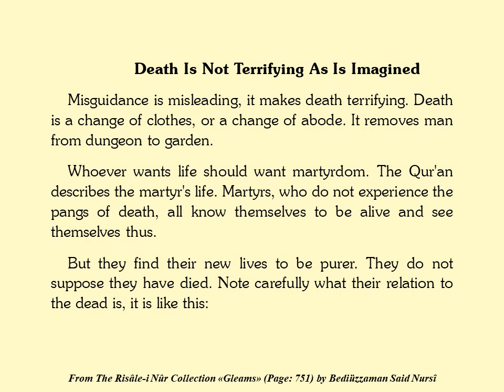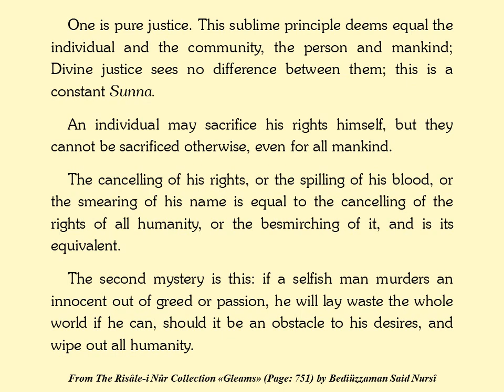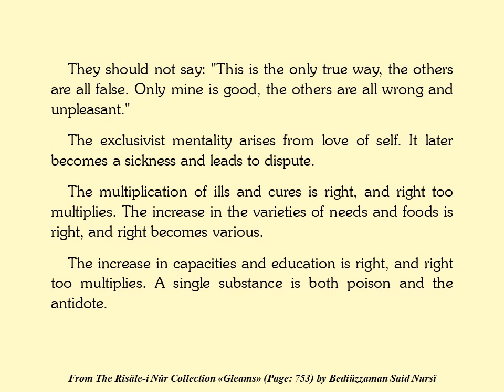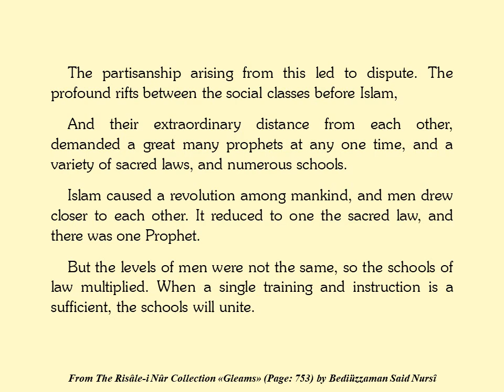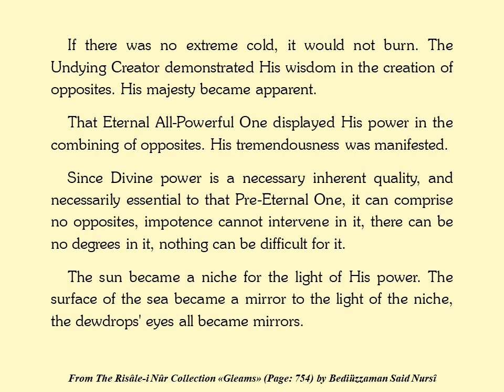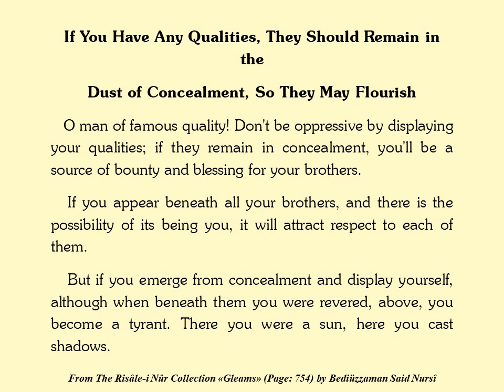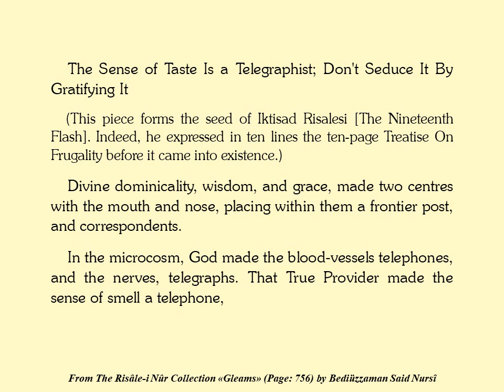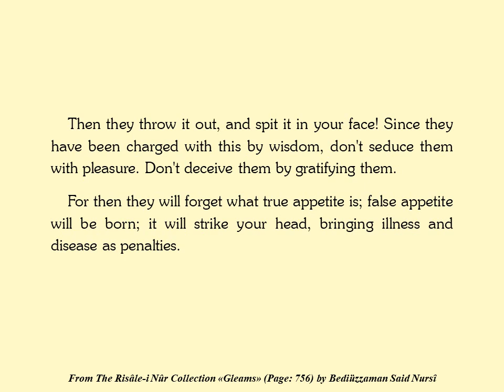Gleams -6- , Risale-i Nur Collection, THE WORDS, Page: 751-756, Said Nursi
Death Is Not Terrifying As Is Imagined
 Misguidance is misleading, it makes death terrifying. Death is a change of clothes, or a change of abode. It removes man from dungeon to garden.
 Whoever wants life should want martyrdom. The Qur'an describes the martyr's life. Martyrs, who do not experience the pangs of death, all know themselves to be alive and see themselves thus.
 But they find their new lives to be purer. They do not suppose they have died. Note carefully what their relation to the dead is, it is like this:
 In a dream two men are walking in a beautiful garden holding every sort of delight. One knows it is only a dream and receives no pleasure.
 It does not delight him; its fills him with regret. The other one thinks it is the waking world, and receives true pleasure; it is real to him.
 The dream is the shadow of the similitude, and the similitude is the shadow of the Intermediate Realm. It is due to this that their principles resemble each other.

Politics Are a Satan in the World of Ideas;
One Should Seek Refuge With God From Them
 The politics of civilization sacrifice the minority for the comfort of the majority. Indeed, the despotic minority sacrifices the majority of people for themselves.
 Qur'anic justice would not take the life of a single innocent, spill their blood, or sacrifice him even for all mankind, let alone the majority.
 The verse, If anyone slew a person -unless it be for murder or for spreading mischief in the land- it would be as if he slew the whole people (Qur'an, 5:32.) lays two mighty mysteries before the eyes.

 One is pure justice. This sublime principle deems equal the individual and the community, the person and mankind; Divine justice sees no difference between them; this is a constant Sunna.
 An individual may sacrifice his rights himself, but they cannot be sacrificed otherwise, even for all mankind.
 The cancelling of his rights, or the spilling of his blood, or the smearing of his name is equal to the cancelling of the rights of all humanity, or the besmirching of it, and is its equivalent.
 The second mystery is this: if a selfish man murders an innocent out of greed or passion, he will lay waste the whole world if he can, should it be an obstacle to his desires, and wipe out all humanity.

Weakness Emboldens the Enemy;
God May Try His Servants, but They May Not Try Him
 O fearful, weak one! Your fear and weakness are in vain and cause you harm; they embolden outside influences and attract them.
 O you who suffers from doubts and delusions! Definite benefits may not be sacrificed for imaginary harms. What you need is action; the result is with God.
 One may not interfere in God's concerns. He draws His servant to the arena of trial and says: "If you do that, I'll do this."
 But the servant can never try God. If he says: "God should help, so I'll do this," he is overstepping his mark.
 Satan said to Jesus: "Since it is He Who does everything; His determining does not change. Throw yourself down off the mountain and let's see what happens to you."
 Jesus replied: "Confound you! God's servants cannot put Him to the test!"

Don't Overdo It In Things You Like
 The cure for one ailment merely exacerbates another; the antidote becomes poison. If the cure is taken to excess, it is the cause of ill, and is fatal.

The Eye of Obstinacy Supposes an Angel To Be Satan
 Obstinacy is this: if Satan helps someone, he calls him "an angel" and calls down blessings on him.
 But if he sees an angel on the opposing side, he supposes it to be Satan in a different guise, and calls down curses on the angel.

After Finding What's Right,
Don't Cause Dispute for the Sake of Something Better
 O seeker after truth! If there is consensus concerning what is right and dispute concerning what is better, sometimes what is right is better than what is better. And sometimes what is good is better than what is better.